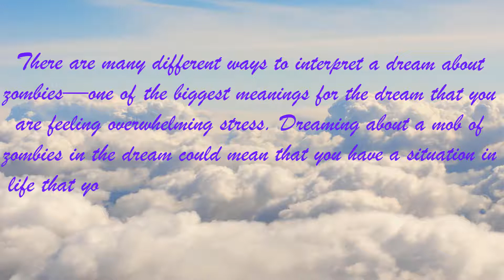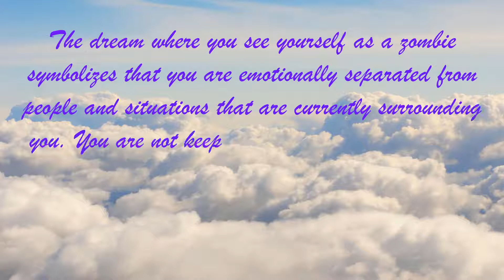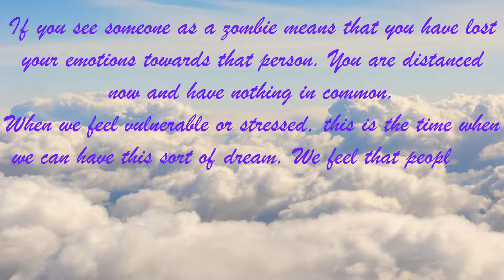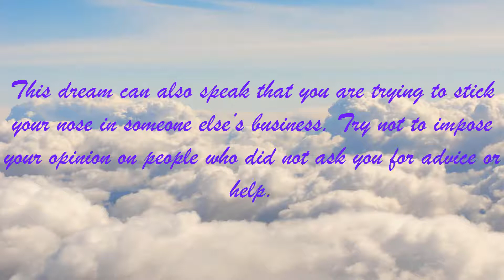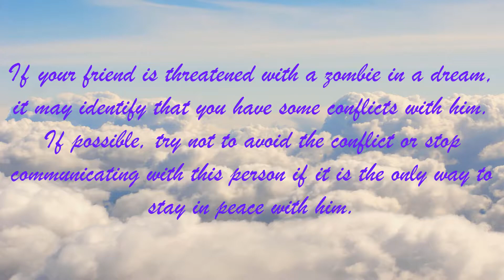Zombie Dream Meaning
Zombies can make an interesting TV show or movie, but when you encounter these creatures in your dream they are not as quite entertaining as on the screen. Waking up in the middle of the night of the nightmare, where zombies coming after you or your loved ones, most likely will freak you out. So what does it really mean when you have a dream about zombies?